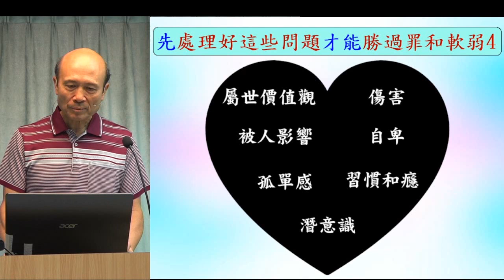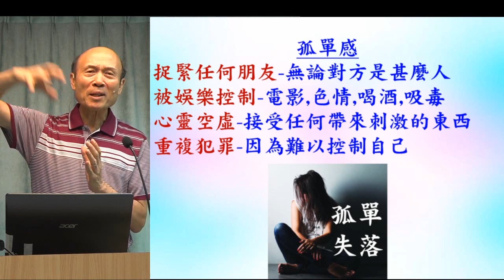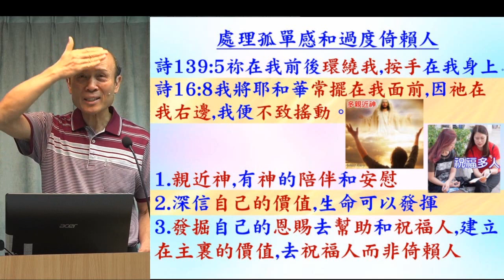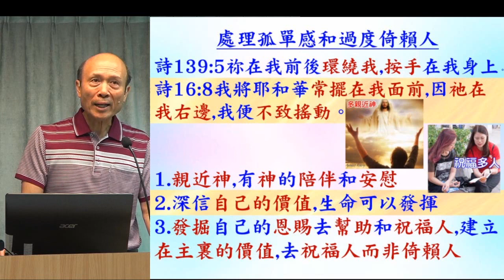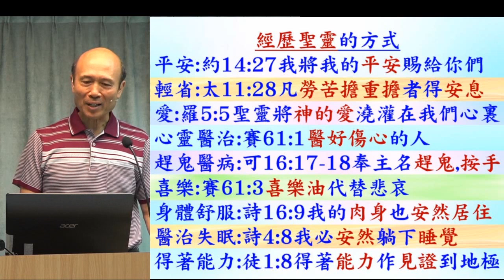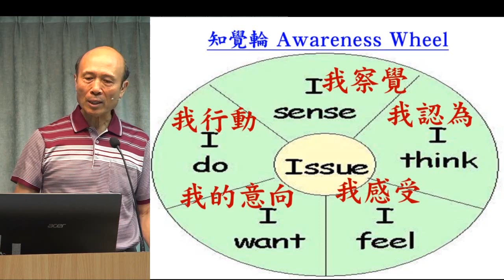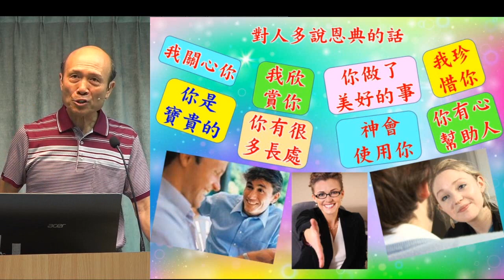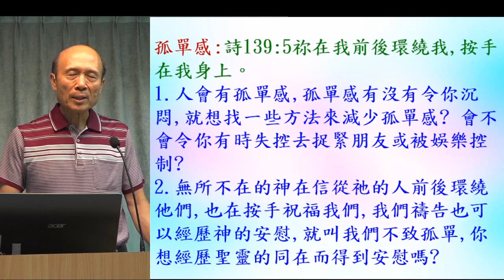先處理好這些問題才能勝過罪和軟弱(4) - 孤單感 2023.05.28 葉牧師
先處理好這些問題才能勝過罪和軟弱(4)

1. 與主的關係：怎樣建立與主相愛的關係，怎樣從主的愛得力，怎樣深信神的供應和計劃。
2. 處理生命：怎樣不被人、罪、負面思想情緒和潛意識、婚姻和生活的問題、和侍奉的問題影響。
3. 進入不同層次的侍奉：侍奉可以由簡單的生活見證，到建立別人的靈命，或進入策略性的侍奉。

《輕鬆得勝》的特色：
1. 一目了然：簡單知道怎樣處理和發揮生命。
2. 有實際可行的方法：我和很多人曾20年實際地應用。
3. 可以輕鬆喜樂地得勝：可以在恩典中輕鬆喜樂地處理任何問題，不需要在壓力下成長。因為耶穌的軛是容易的，而神喜悅我們任何真心的努力。
4. 活出《輕鬆得勝》並不太難：處理和發揮生命並不是遙不可及。
請肯定戶口名字是：Global Fire Missions Ministries Limited.